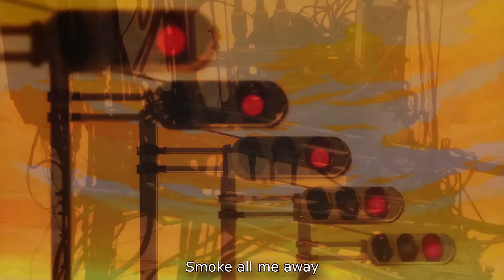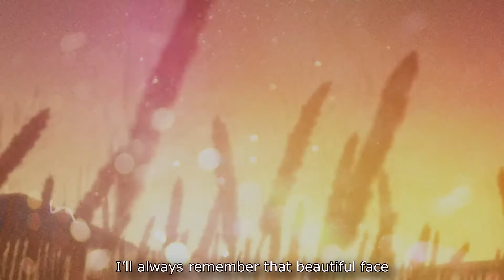15 May 2019